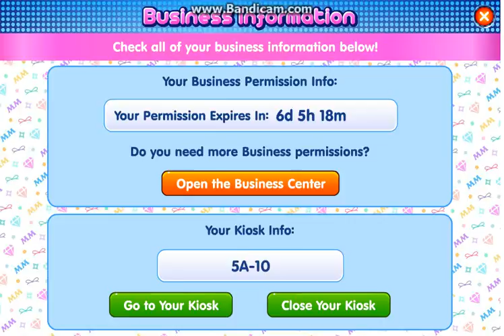Fantage Geocell and Cupcakez Trade No Scam